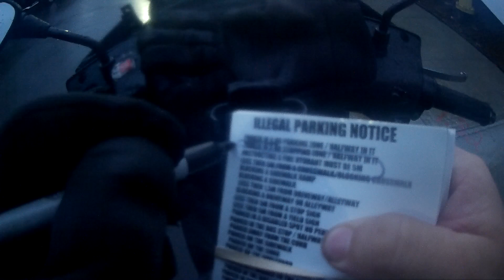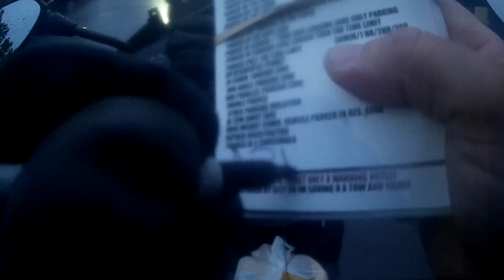WORLDS MOST STUPIDEST PEOPLE MOTO VLOG